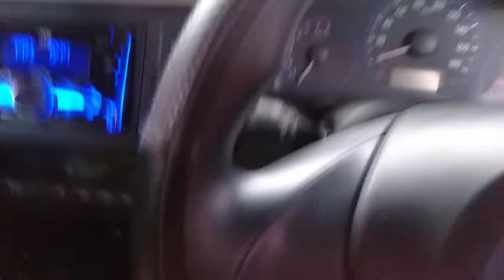JALANAN RAWA BELONG KE JOGLO RAYA RAMAI LANCAR || MY CAR VLOG 💞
my activity today with honda mobilio